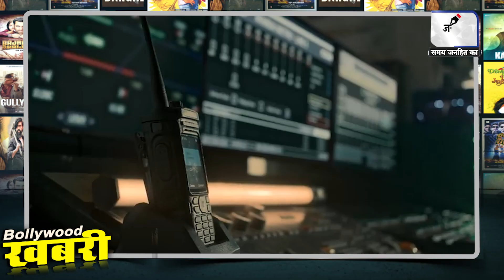Shahrukh Khan की टीम ने Jawan की पायरेटेड कॉपी बेचने वालों पर उठाया ये सख्त कदम । Jawan ।।